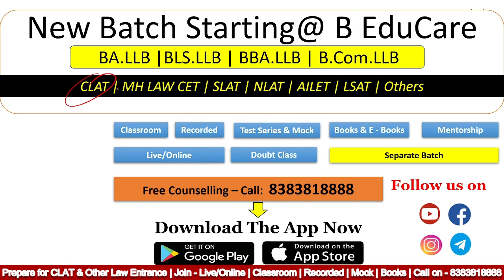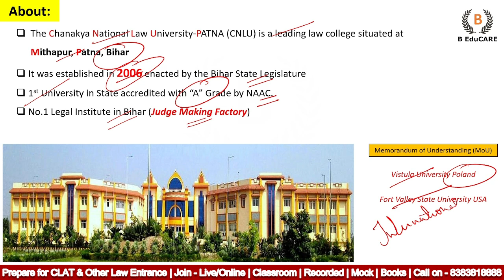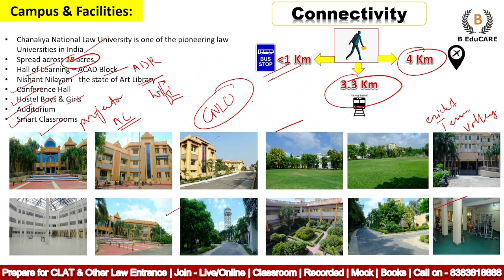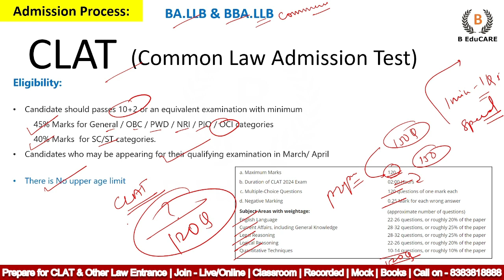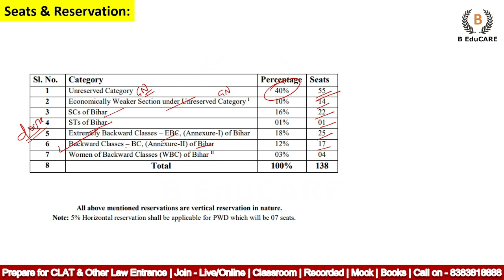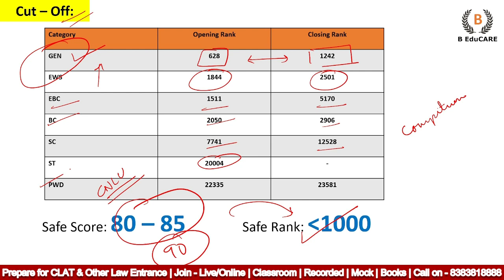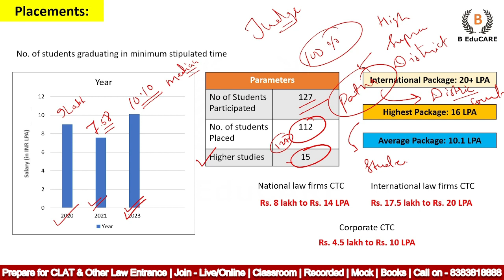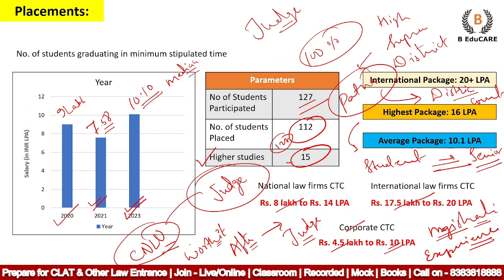CNLU PATNA - Chanakya National Law University | Complete Details....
Download our Android app - Download our Android app -